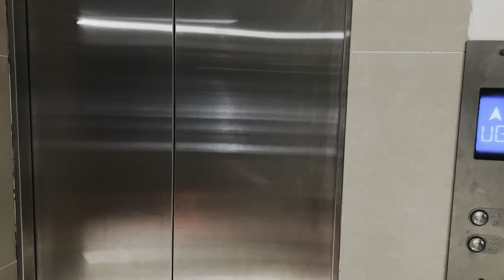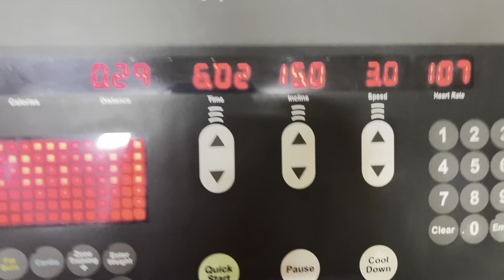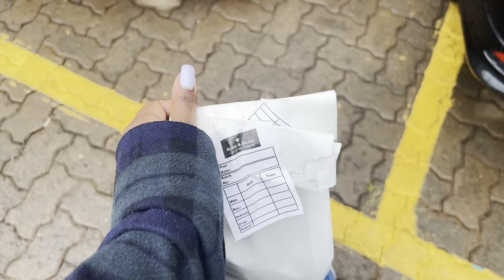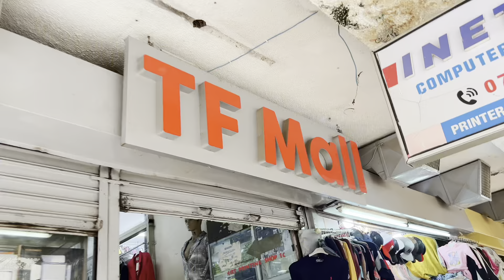WEEKLY VLOG: The week before my Introduction & Traditional Engagement Ceremony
Watch me go through the emotions of the last 5 days before my traditional engagement ceremony.